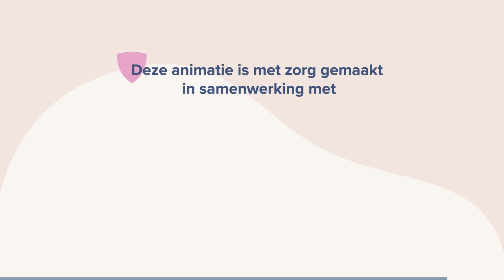Wat is een zorgmachtiging? - Wet Verplichte GGZ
Deze korte video gaat over de Wet Verplichte GGZ. In deze video wordt uitgelegd wat een zorgmachtiging inhoudt en wanneer je een zorgmachtiging krijgt.